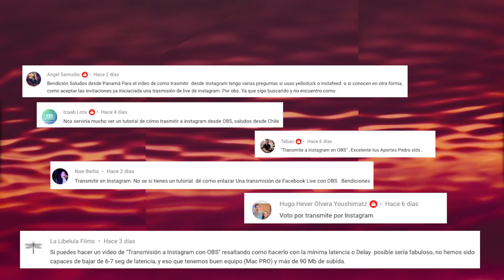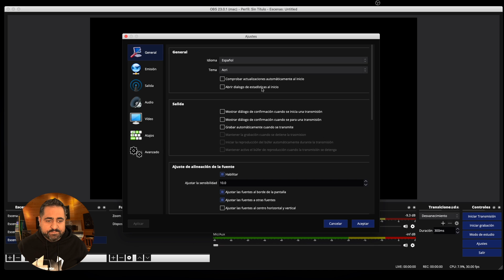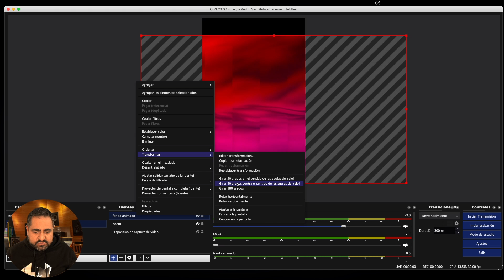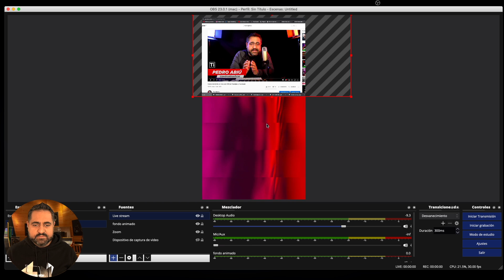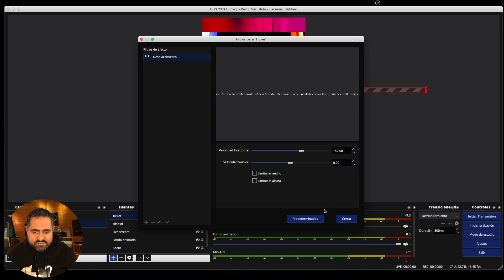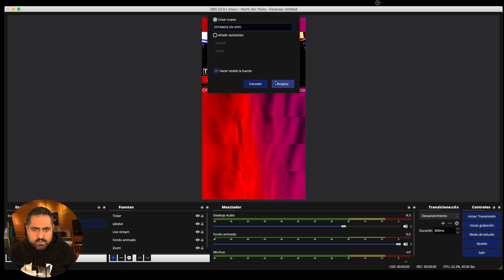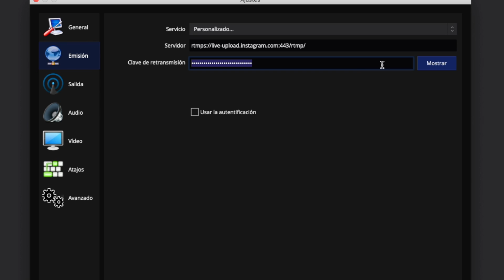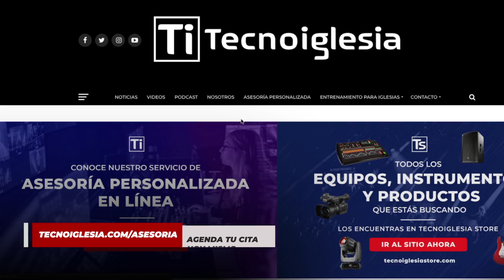Cómo transmitir a Instagram desde OBS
✅ Únete a nuestro canal para acceder a sus beneficios

💥 Aprende a hacer transmisiones en vivo paso a paso con nuestro curso 🎥 cómo realizar transmisiones en vivo 🎥

🔥 Creamos por ti tu página web, radio por internet, Apps iOS® y Android® HAZ CLICK ➡️

► Crea tu página web, radio por internet, Apps iOS® y Android® HAZ CLICK ➡️
► OBS Studio - Software de transmisión en vivo para PC y Mac